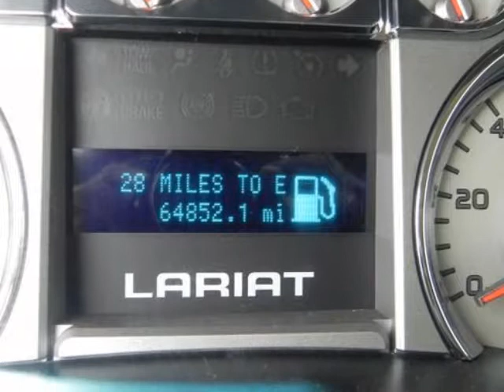2010 FORD F-150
2010 FORD F-150 4WD SUPERCREW 145" LARIAT
Stock Number: F1859A
VIN: 1FTFW1EV3AKB05267

Randall Noe Supercenter presents this 2010 FORD F-150 with just 64834 miles. Represented in WHITE. Under the hood you will find the 5.4 Liter 8 Cylinder 24 Volt MPFI SOHC Flexible Fuel coupled with the AUTOMATIC.Options and Safety Features:Nicely equipped with AdvancTrac w/roll stability control (RSC), Anti-lock braking system (ABS), Auto lock safety belt feature for child seats, Dual note horn, Dual stage driver & front passenger front airbags w/passenger off switch, Dual stage driver & front passenger seat-mounted side airbags, Rear door child safety locks, Safety canopy front/rear outboard side curtain airbags, Tire pressure monitoring system.Randall Noe Supercenter WE WILL BEAT ANY DEAL! At Randall Noe Supercenter our goal is to provide you with an excellent vehicle purchase and ownership experience. For the finest in personal customer service, please contact the Internet Department directly through this website.Also, please note, we take great care to keep our listings up to date, however our inventory changes daily and not all inventory is online. If you do not see what you are looking for, then please call.We look forward to providing you with excellent customer service and welcoming you as a Randall Noe Supercenter client.You can reach us at %CGPHONE% or by visiting us